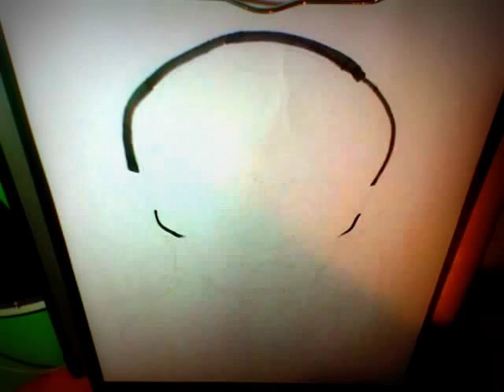VLADIMIR PUTIN CARICATURE | Speed drawing a caricature of Vladimir Putin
WANT A PERSONALISED CARICATURE TOO, DRAWN FROM YOUR PHOTO?

GET ONE TODAY! Only $19

Digital Delivery in just 24h. Also, I ship worldwide.

You can pay by PayPal or any Credit Card, and it takes just a minute to order!

You need the link again? Sure, there you go

I am a professional caricature artist (or caricaturist, as it is a word now!). I have been drawing since I know myself, met many of the biggest contemporary artists while traveling the world with my paper, pencils, and seemingly-always-dry sharpies.

I'm not the fastest, nor the best caricaturist in the world. But at least I'm trying, ha. And if you think it would be worth it, you can order a personalised caricature from me, drawn after your photo. And everywhere. I'm putting links all over the place

Also, if you have a question for me, you can ask me using the Contact form from my website. Feedback and hate mail are always welcome.

TAGS (ignore these, I don't even know if they are of any use):

Vladimir Putin quotes
Vladimir Putin facts
Vladimir Putin biography
Vladimir Putin death
Vladimir Putin wiki
Vladimir Putin speech
Vladimir Putin paintings
Vladimir Putin childhood
putin shirtless
putin on the rits
putin wiki
putin vs obama
putin riding a bear
putin super bowl ring
putin gay
vladimir putin wife
vladimir putin girlfriend
vladimir putin quotes
Vladimir putin net worth
vladimir putin biography
vladimir putin wealth
Vladimir putin height
vladimir putin meme
Putinery
vlad putin
Sir Daniel Nonfaultson
SirDanielNonfaultson
Kamal Farhi
forthollandia
russiatoday
sotchi 2014
sotchi live
sotchi olympics
sotchi direct
sotchi russia map
sotchi boycott
sotchi weather
Vladimir Putin caricature
Vladimir Putin portrait
Vladimir Putin drawing
Vladimir Putin cartoon
caricature Vladimir Putin
cartoon Vladimir Putin
speed drawing Vladimir Putin
how to draw Vladimir Putin
drawing Vladimir Putin tutorial
Vladimir Putin caricature from photo